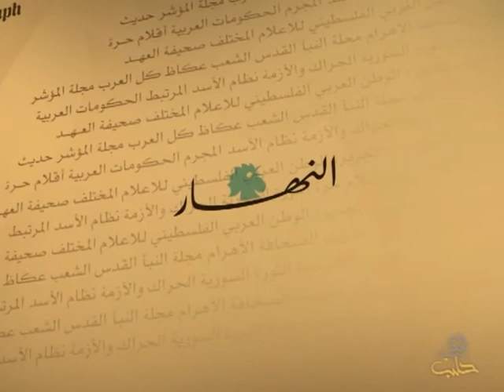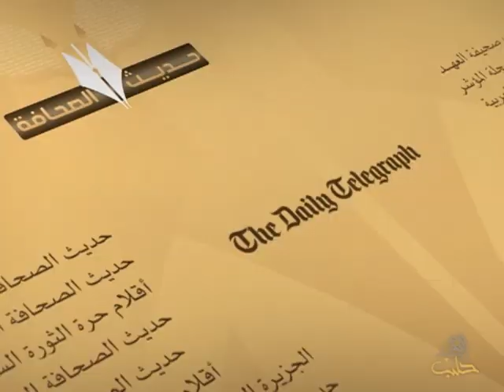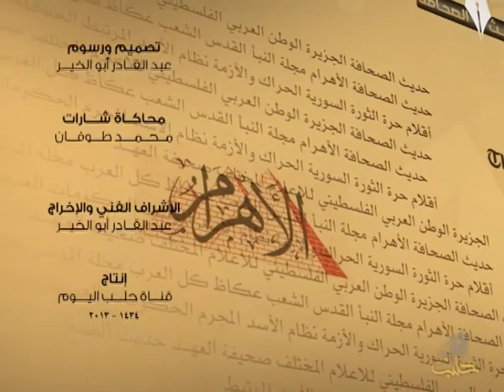حديث الصحافة 24 12 2013